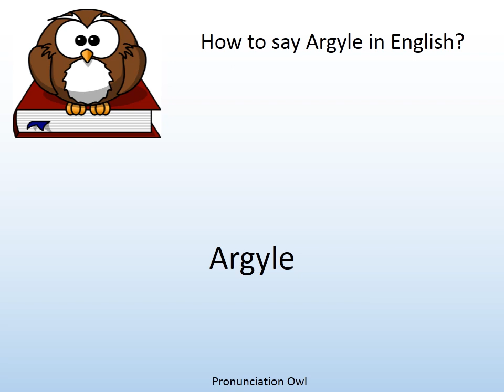How to say Argyle in English? - Pronunciation Owl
How to say Argyle in English? Learn the pronunciation of Argyle!